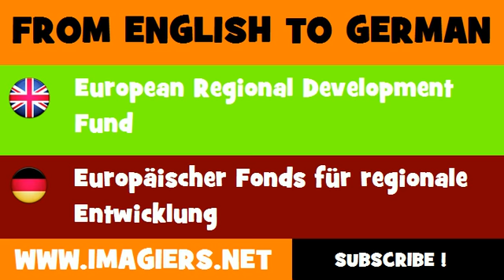FROM ENGLISH TO GERMAN = European Regional Development Fund